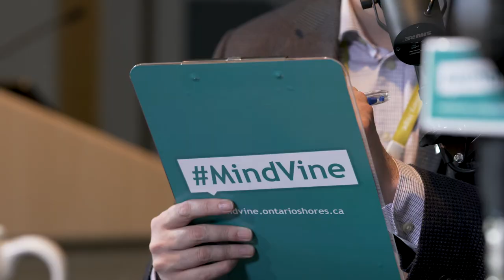MindVine Podcast Episode 24 - Evonne Sullivan, Yoga and Mindfulness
Episode 24 of the MindVine Podcast features news, views and interviews related to mental health, mental illness and recovery. In this episode we're on site at CMHA's Mental Health For All conference, 2017. Day 2 at the conference we sit down with Evonne Sullivan (@EvonneSullivan) to talk yoga and mindfulness for mentalhealth and addiction recovery. The MindVine podcast is hosted by Communications team members Darryl Mathers (@DarrylMathers) and Chris Bovie (@ChrisBovie1).